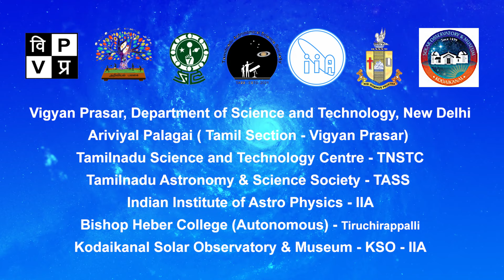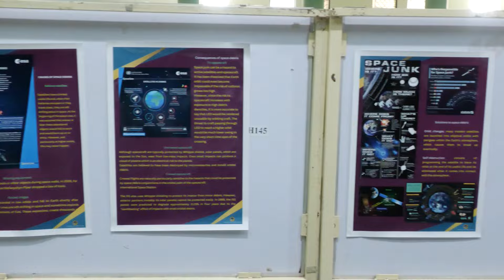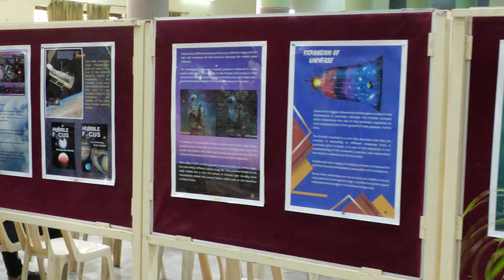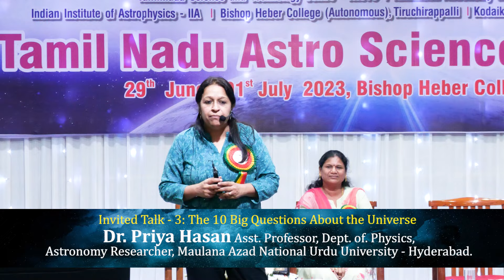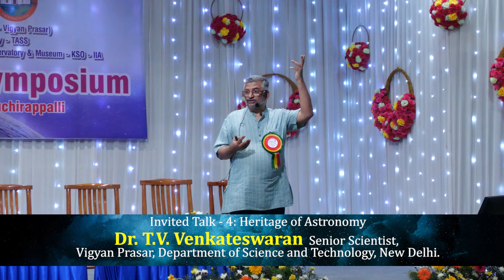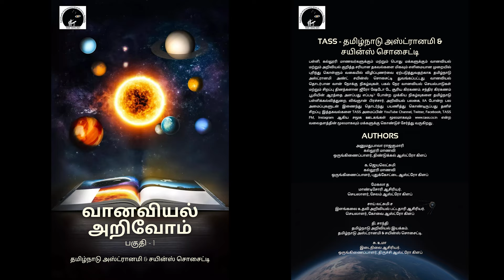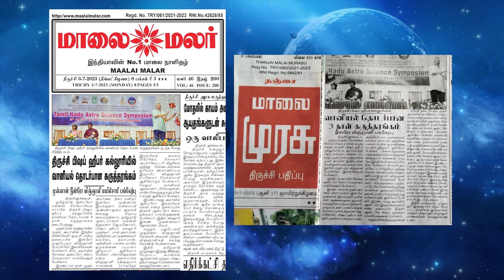GLIMPSES OF TAMIL NADU ASTRO SCIENCE SYMPOSIUM | 29-06-2023 to 01-07-2023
Organized by Vigyan Prasar, DST | Ariviyal Palagai (Tamil Section - Vigyan Prasar) | TNSTC | TASS | IIA | BHC | KSO - IIA